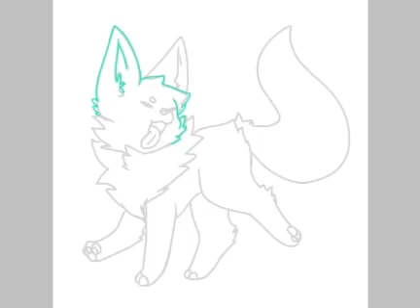Aimi Blixer-furry fox🦊💓✨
เอาลงก่อนครูสั่งงานเพิ่ม